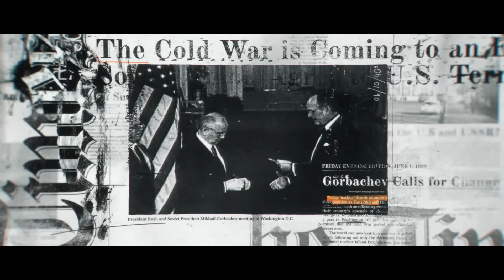Call of Duty: Black Ops 6 - Launch Trailer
"It's time we had a chat..."
THE. COUNTDOWN. IS. ON.
Call of Duty: BlackOps6 arrives October 25